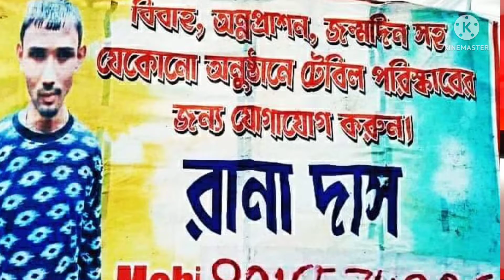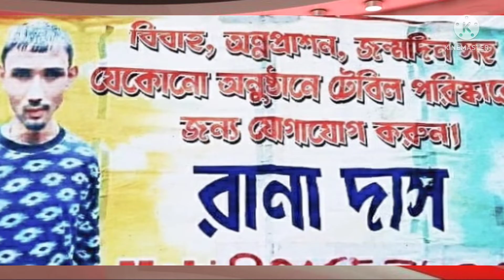টেবিল পরিষ্কারের বিঞ্জাপন দিয়ে ভাইরাল আলিপুরদুয়ারের যুবক।।An inspirational story।।